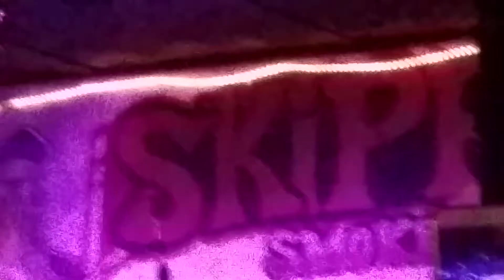Reckless Kelly "I Like Her Better When She Walks Away"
Skippers Smokehouse Nov 11, 2017